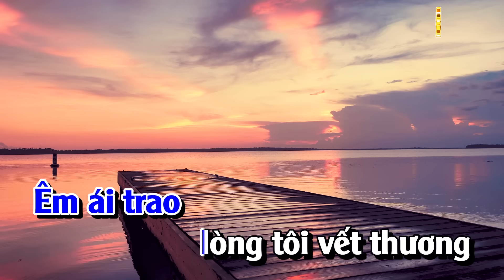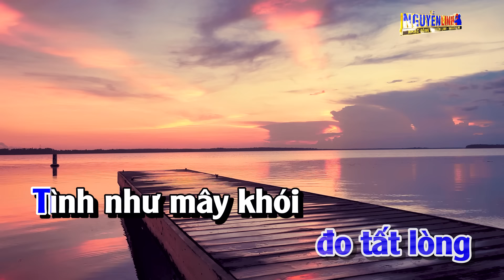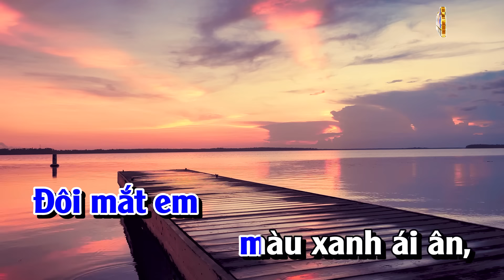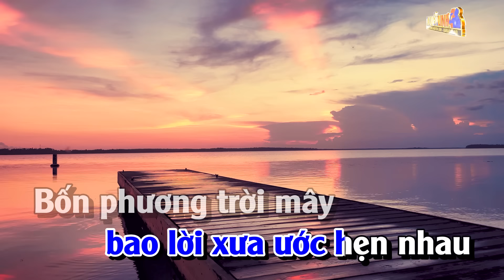Karaoke Một Mai Em Có Đi Lấy Chồng (Đoạn Tuyệt) Tone Nam Nhạc Sống | Nguyễn Linh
Bài Hát : Một Mai Em Có Đi Lấy Chồng (Đoạn Tuyệt)
Tác Giả : Phượng Linh